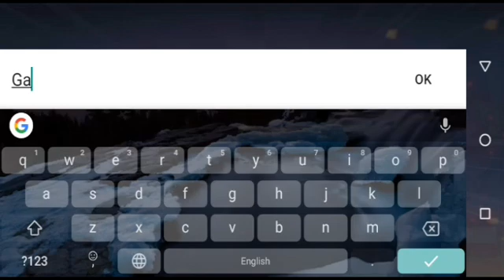Real Commando 3D Spiner Shooter- fauji game 2021 22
An offline fauji game 2021 with catchy graphic of fps shooting games for India

Enjoy the most played offline gun game on your mobile for free. This fauji game is among the top free shooting games based on survival-style multiplayer offline games. This action shooting game prolongs a story of breathtaking adventure and tough shooting challenges in the best offline games 2020. In this tactical fps fauji game, your primary goal is to kill the enemy in these top free shooting games offline. This offline shooting game is based on Indian army games with incredible gameplay and a well-written storyline that seems to last forever in the action games category. The gaming experience of the gun game will take you to a whole new shooting level of fun in this offline fps shooting game.

Campaign Mode Action-Adventure Games – Shooter Game

A highly recommended free shooting games, where more than 150 million players are already playing this offline game with a linear yet expertly well-written storyline of action game. This shooting games enable you to choose among numerous engaging missions, starts from 3D sniper shooting, multiplayer offline PVP mode, assault mission, and cover secret mission gameplay of gun games offline. This online shooting games is also known as bandukwala game and banduk game on the play store. The gun games let you play the role of a secret commando of shooter game.

First-Person Shooter - Sniper Mission of Gun Games

This first-person shooter game is highly recommended for you and also known as bandukwala game in store. The most popular free offline shooting game is widely known for its captivating graphics and fatal weapons for free shooting games users. This online fps games has significantly emerged over the year with significant development alongside new and updated gun games features. This shooting games have achieved the milestone of 100 million downloads in no time and it is among the topmost played offline action shooting games 2020.

Ai Based PVP Multiplayer Gameplay – Free Gun Games 3d

The new and updated gameplay of this shooting game has enhanced the enemy combat AI for gun game category. Enemies of this fps army game have their own melee methods and tricks in offline games. So, in these shooting games contemplate your tactics before plunging into the best action-packed unknown’s battleground of best fps games!

Cover Strike Mission - Updated Games Weapons

This new shooting game has been largely reworked and optimized to provide you plausible gameplay and realistic combat mechanics in the world of gun game. Offline commando grant you a variety of weapons in this gun shooting games. The free offline games enable you to equip your commando with unique types of weapons, each of which has its own combat style in this army shooter game.

Non-Stop Action with Assault Mission - Free Gun Games

The most popular games with non-stop action & exclusive assault mission challenges in the best shooting games 2020. The best thing about gun games offline is this they have a new feature of PvP multiplayer shooting games. Shooting games offline have a team deathmatch gameplay with a highly skilled opponent.

Sniper Shooting Game Mission – Gun Games Offline

Ready. Aim. Fire. Your enemies in the best 3D sniper mode. The new shooting games offline have exclusive sniper shooter mode. The new sniper shooting mission demands next-level sniping skills to beat your enemies in sniping battle with the best sniping gun in your mobile games.

Battle Royal Mode - Discover Recommended Games

The new game controls are undeniable with gorgeous environments and unbeatable visuals with low size that makes this games interface & control very smooth in the best action games category. This fps army shooting games has a unique user interface that enable gamers to play with ease in the world’s best shooting game 2020. This new & updated game is among the top action games of 2020 & it is highly recommended for you. This offline game has disrupted the first-person shooter’s universe and it is the top fps game of 2020.